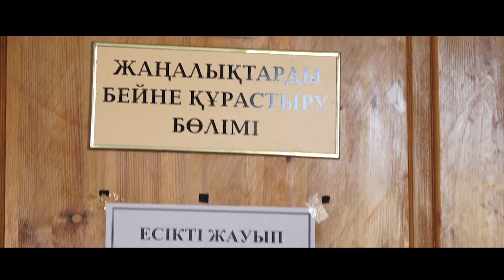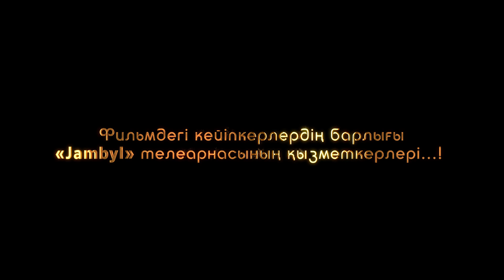Жаңарған Жамбылым фильмі new 2019